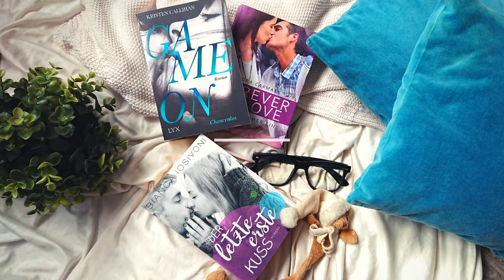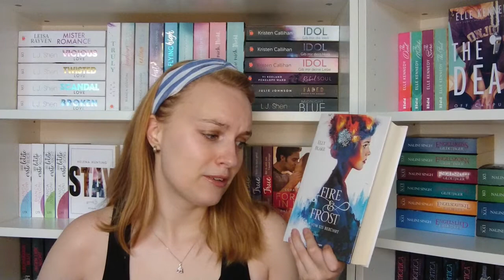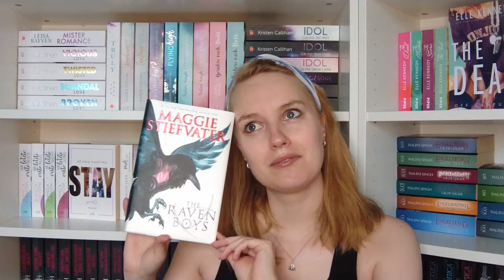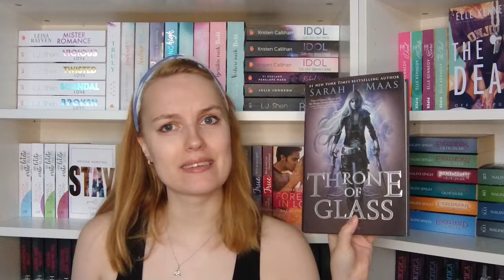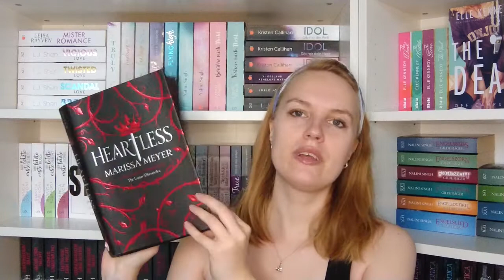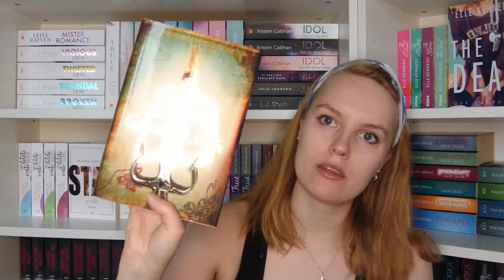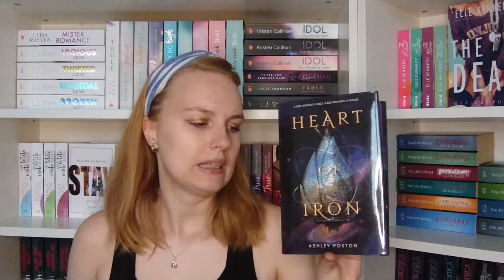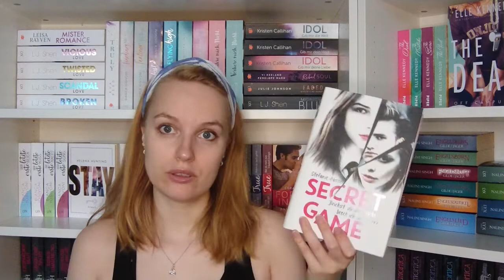12 FÜR 2020 CHECK-IN // Welche Bücher von der Liste habe ich schon gelesen?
In diesem Video will ich zusammen mit euch meine 12 für 2020 Liste durchgehen und überprüfen, wie viele Bücher davon ich bereits gelesen habe. Und wie viele ich in der zweiten Jahreshälfte noch lesen muss.

Vielen Dank!

ERWÄHNTE BÜCHER*

"Fire&Frost - Vom Eis berührt" von Elly Blake
"The Raven Boys" von Maggie Stiefvater
"The Kiss of Deception" von Mary E. Pearson
"Sorcery of Thorns" von Margaret Rogerson
"Throne of Glass" von Sarah J. Maas
"Archenemies" von Marissa Meyer
"Heartless" von Marissa Meyer
"Engelsfall" von Nalini Singh
"Graceling" von Kristen Cashore
"Heart of Iron" von Ashley Poston
"Sturmtochter - Für immer verboten" von Bianca Iosivoni
"Secret Game" von Stefanie Hasse